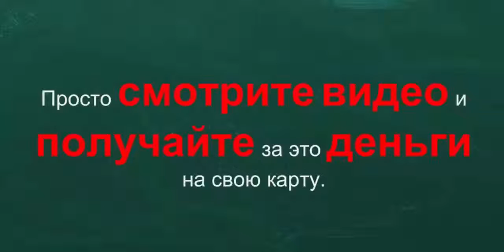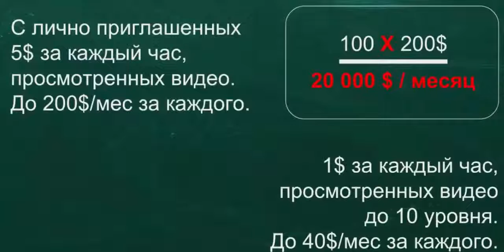THW Global презентация